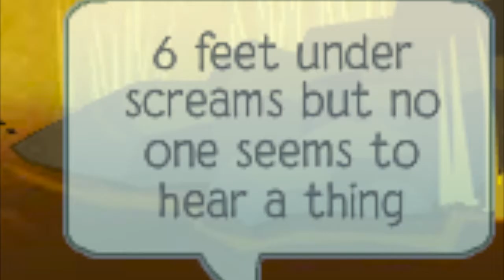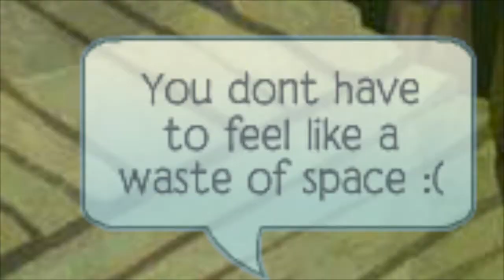Fireworks AJMV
Have a request on a AJMV I should do? Put the song in the desc.
Lyrics:
Do you ever feel
Like a plastic bag
Drifting through the wind
Wanting to start again

Feel so paper-thin
Like a house of cards
One blow from caving in

Already buried deep
Screams but no one seems to hear a thing

Do you know that there's
Still a chance for you
'Cause there's a spark in you
You just gotta

Come on show them what you're worth
Make them go, "Oh, oh, oh"

You're gonna leave them all in awe

You don't have to feel
Like a waste of space
You're original
Cannot be replaced

After a hurricane
Comes a rainbow

Maybe the reason why
All the doors are closed
So you could open one
That leads you to the perfect road

Like a lightning bolt
Your heart will glow
And when it's time you know
You just gotta